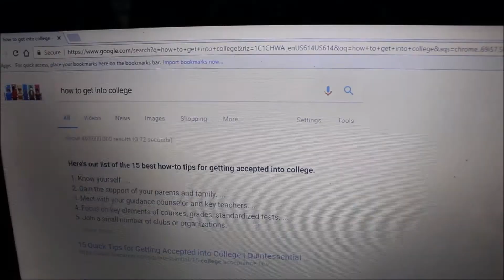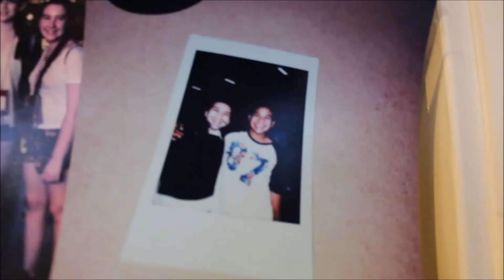You've Got to Love Yourself // IB: BrieAngelina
A while ago my friend Brie made a video where she read a poem she found on tumblr. I absolutely fell in love with it, so I decided to write my own version of the poem and create a similar video! Brie if you see this, I love you :)

||SOCIAL MEDIA||

If you see this comment: i love myself